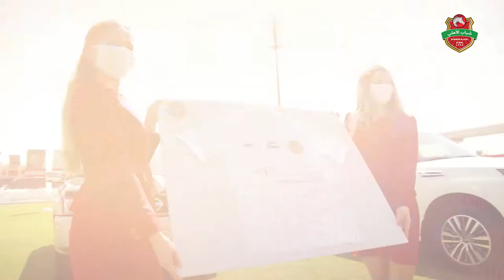Proud to be the main sponsor for Shabab Al Ahli club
We are proud to be the main sponsor for Shabab Al Ahli club for season 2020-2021

نفخر بان نكون الراعي الرئيسي لنادي شباب الأهلي للموسم الرياضي 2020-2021

About Nissan Arabian Automobiles

Arabian Automobiles Company (AAC) was established in the year 1968, as part of the AW Rostamani business conglomerate, and the sole distributor of Nissan Cars and Genuine Nissan Parts in Dubai and the Northern Emirates. Over the years, AAC has emerged to be among the top players in the Automobile sector with market leadership in certain pivotal segments of the vehicle market.AAC’s the network includes 11 new car showrooms, 10 service centers, 13 Parts outlets and a Certified Pre-owned division across Dubai & Northern Emirates.